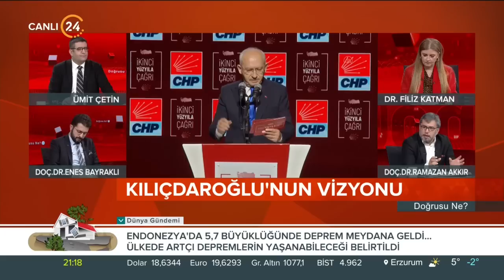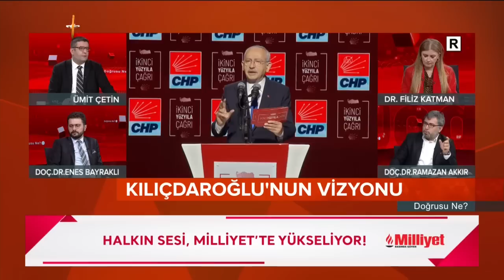Ümit Çetin ile “Doğrusu Ne?” / Kılıçdaroğlu’nun Vizyonu - 03 12 2022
Türkiye ve dünya gündemindeki en sıcak başlıklar “Doğrusu Ne?” programında ele alınıyor. Satır aralarında saklı kalmış gerçekler, gündemin temposunda gözden kaçan ayrıntılar Ümit Çetin ve konukları tarafından masaya yatırılıyor.

Ümit Çetin ile “Doğrusu Ne?”de bu hafta;

Konuklarımız;

Akademisyen Doç. Dr. Ramazan Akkır

Siyaset Bilimci Doç. Dr. Enes Bayraklı

Akademisyen Dr. Filiz Katman